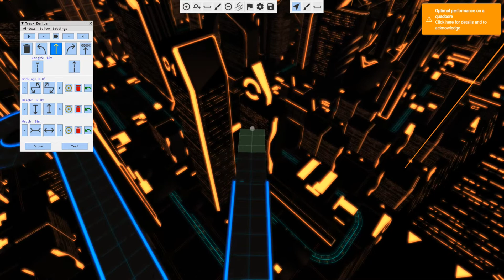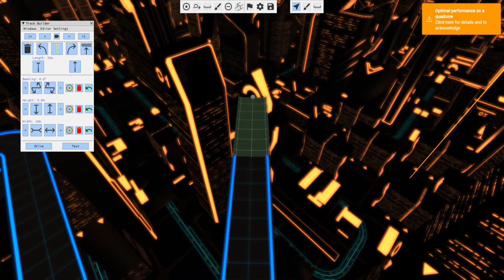LES NOUVELLES COURSES SONT JUSTE MAGNIFIQUE - BeamNG Drive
▬▬▬▬● À propos ●▬▬▬▬
Nos Chaînes principal :

PSN de SAM MODZ : sam-ad-31
PSN de ZEATAX : xZeAtaXGTAV